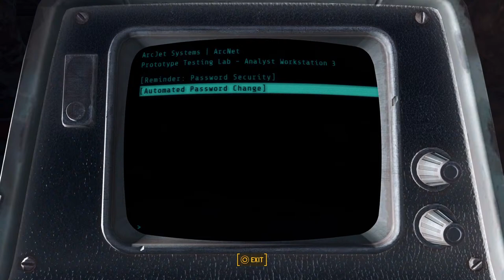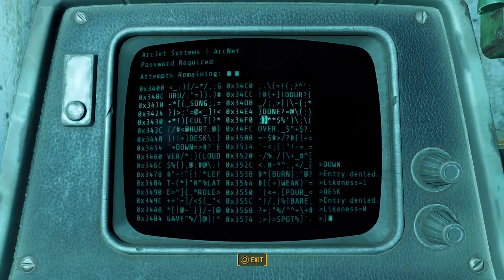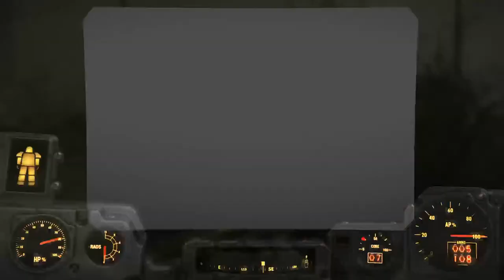Fallout 4 (Blind play-through) - Commonwealth Dood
Thanks to everyone tuning into another Fallout 4 video! I've been learning a lot about this game and I'm just glad to be playing fallout again. In my research I discovered that this is like no other Bethesda game, They focus on base grinding n building up your defenses and resources which I really mess with just wish they did better at telling you that. Falloutshelter vibes lol.. Hope you enjoy MrSourDood live in action 😏